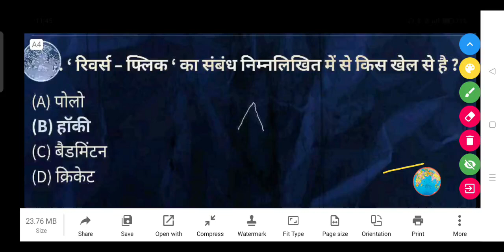'रिवर्स - फ्लिक' का संबंध निम्न में से किस खेल से है? - (A) पोलो (B) हॉकी (C) बैडमिंटन (D) क्रिकेट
'रिवर्स - फ्लिक' का संबंध निम्नलिखित में से किस खेल से है?

(A) पोलो

(B) हॉकी

(D) क्रिकेट